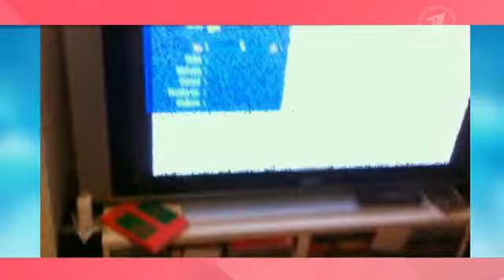ГУЗЕЕВА в афиге от поведения невесты! Позорище на Давай Поженимся!